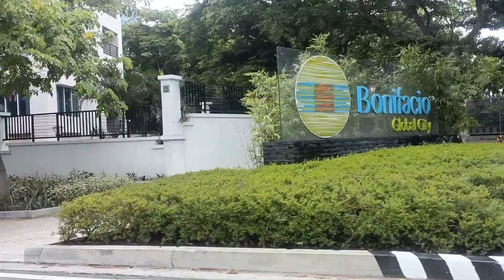Vacation grande hahaha